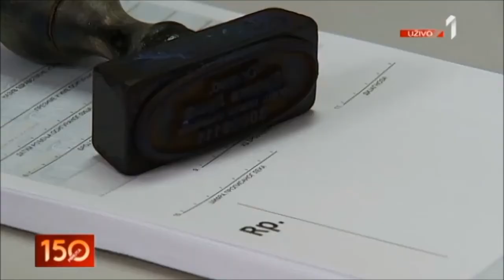Homeopatski Centar Sunce Prva TV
Homeopatski Centar Sunce na Prva TV o homeopatskom lečenju